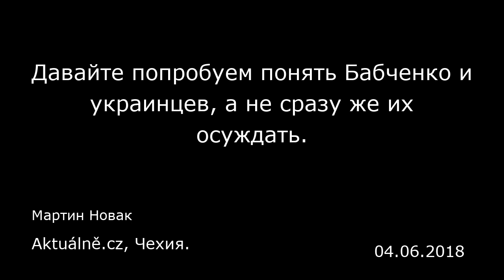Давайте попробуем понять Бабченко и украинцев, а не сразу же их осуждать. Aktuálně.cz, Чехия.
Давайте попробуем понять Бабченко и украинцев, а не сразу же их осуждать.
Aktuálně.cz, Чехия.
Мартин Новак
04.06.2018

Трудно понять, что происходит в кулуарах спецслужб. Но почему мы должны считать смелого российского журналиста недостойным доверия?  Многие коллеги-журналисты раскритиковали Украину за фейковую новость, когда она «временно» отправила на тот свет российского журналиста Аркадия Бабченко. По их мнению, Киев подыграл Москве в ее дезинформационной стратегии, согласно которой «верить никому нельзя, и за каждой так называемой правдой скрывается чей-то интерес». Якобы дни Бабченко как журналиста сочтены, потому что он позволил впутать себя в игры спецслужб.  Меня поразила скорость и радикальность суждений. Ни одно из выше описанных мнений я не разделяю. Во-первых, нельзя забывать, кто такой Аркадий Бабченко. Он является журналистом, критически настроенным в отношении режима, которому ничего не стоит указать на кого-то пальцем и убить его. В этой стране у журналистов проблемы посерьезнее, чем допросы в полиции, слежка или прослушивание. Чтобы выступить против режима, нужна огромная личная смелость и готовность к риску, что твоя семья может пострадать. Такое трудно себе представить, когда живешь в Чешской Республике, а не в России, Венесуэле, Иране и других подобных странах. Журналисты пишут там, как хотят, но знают, что до них уже кто-то очень дорого поплатился за это. Нет причин не верить словам Бабченко о том, что его жизнь была в опасности, и что информация об угрозах была достоверной. Ведь он не глупый человек, которого легко обмануть. Лично с ним я не знаком, но, судя по его стат...